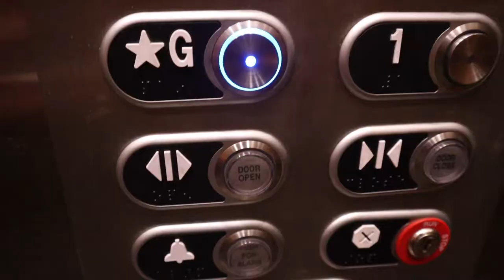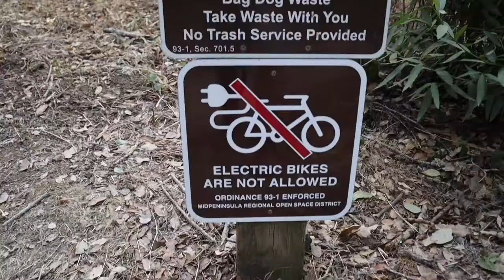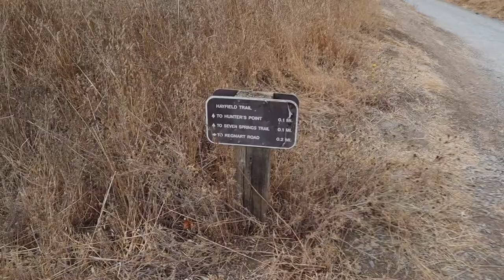SILICON VALLEY VIEWS | Short Bay Area Hike to Hunter's Point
Last weekend, we couldn't go for a hike because the air quality in the Bay Area was "very unhealthy" and even "hazardous." But finally, we seem to have gotten a break in the smoke, and we took the opportunity to seek out a short weeknight Silicon Valley hike to Hunter's Point.

Our Hiking Gear:
Osprey Daylite Plus Pack
Forsake Men's Halden Hiking Boot
Forsake Women’s Patch Hiking Boot
24 oz Hydroflask

Our Camera Gear:
Joby GripTight ONE GP Stand (for iPhone)
Canon EOS M50 w/ EF-M 15-45mm IS STM Kit Lens
Rode VideoMicro mic
JOBY GorillaPod 1K plus Kit Tripod
Extra LP-E12 camera batteries

3rd song
Song: Blood Queen - Butterfly (feat. Mélodieuse)